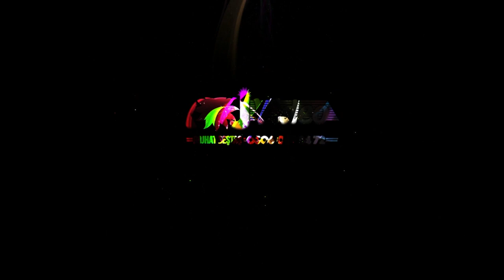KOMA BERFİN -SERHAD MÜZÜK-BATERİST APO -BOMBA GRANI - 2018 YENI VIDEO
MAHMUT CAN KIZILTOPRAK . NİŞAN .nı .

   ROJ DRONE
                            ROJ VİDEO
       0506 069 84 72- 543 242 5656